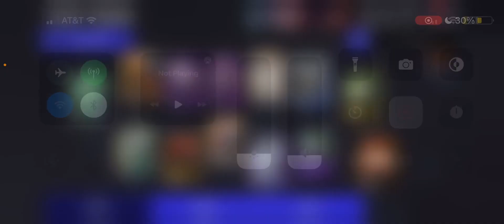Madden Mobile 24 Team Of The Week Pack Opening and Gameplay!!!!!! Huge Pull!!!